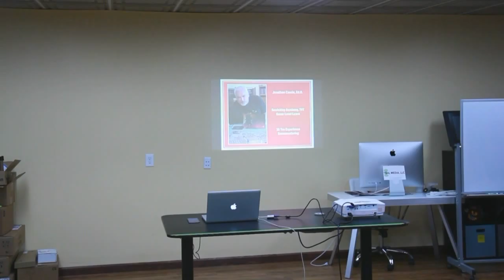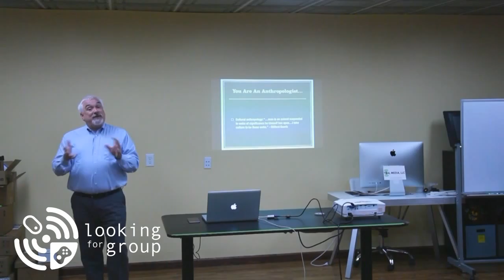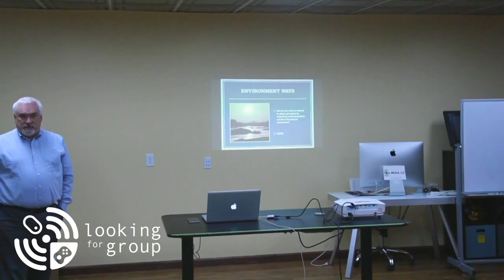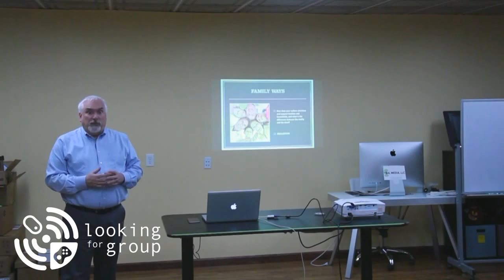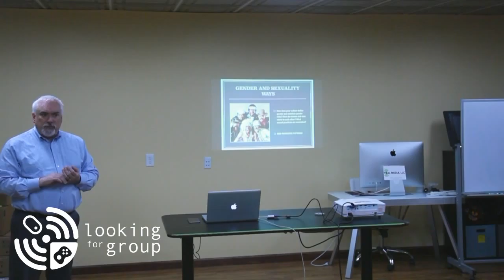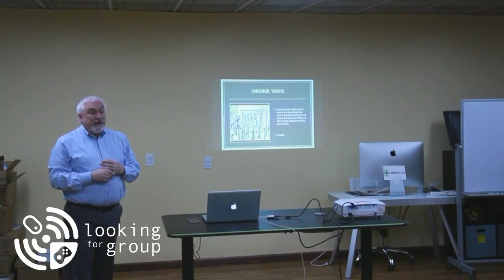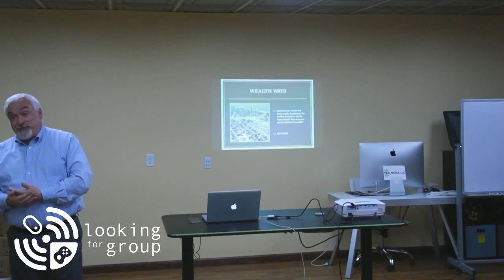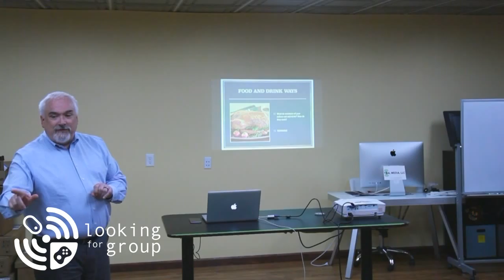Game Design 101 with Jon Cassie Week 2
Week two of our game design series hosted and taught by Jon Cassie from Game Level Learn.